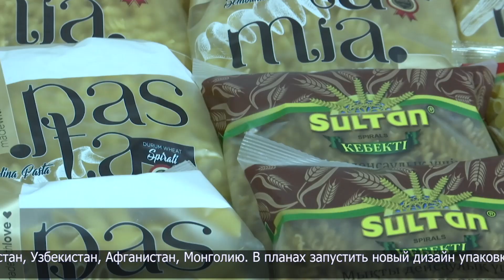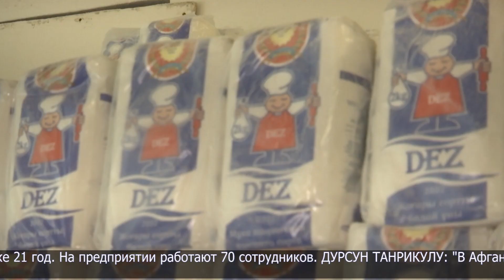Аким СКО посетил предприятия Петропавловска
«Султан - элеватор-мельнично-макаронный комплекс» основан в 1996 году. С тех пор на предприятии успешно производят макаронные изделия, муку, занимаются складированием и хранением зерна. Общая суммарная производительность цеха - 8 тонн в час или 192 тонны в сутки. Продукция реализуется не только по Казахстану, но и в Россию, Китай,Таджикистан, Узбекистан, Афганистан, Монголию. В планах запустить новый дизайн упаковки макарон.